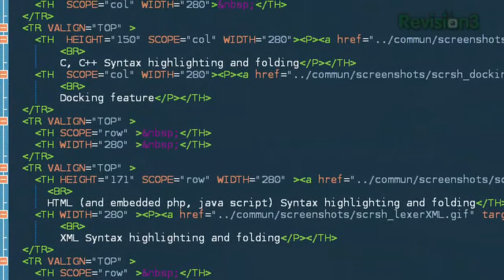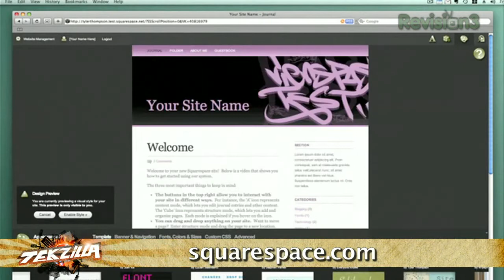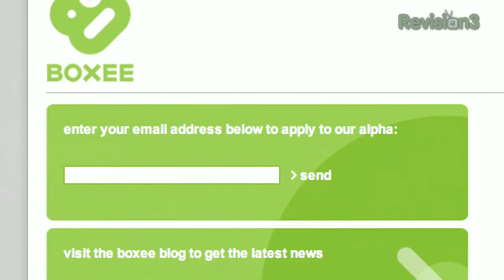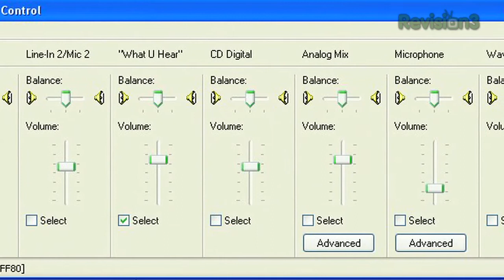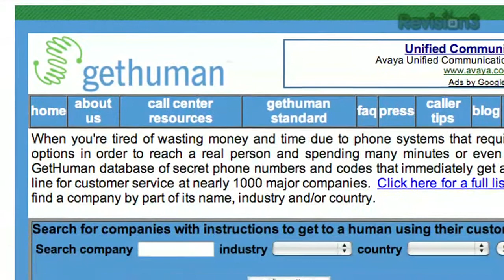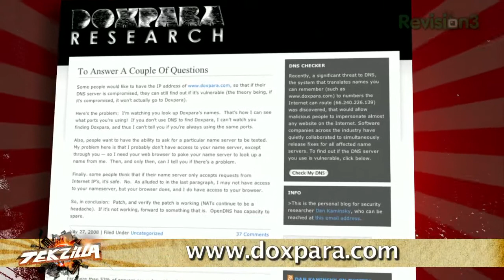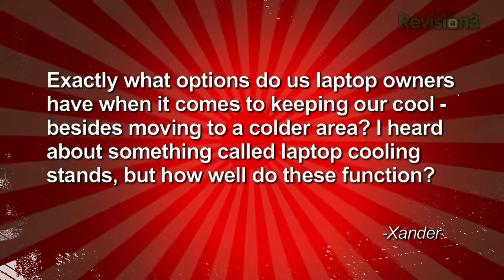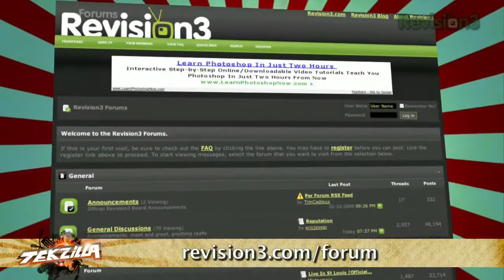Quad vs. Dual Core, Private P2P, Notebook Overheating - ...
Is there any point to encrypting P2P? Boxee.TV. Keep Your Notebook from Overheating, Can I upgrade my motherboard without re-installing Windows? Free Software. Weasels in our Pants!